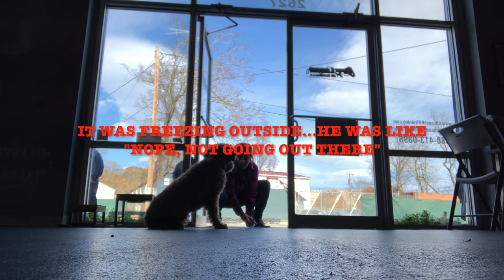Teddy Bear | Northern Va Dog Trainers | 10 year old Terrior Mix